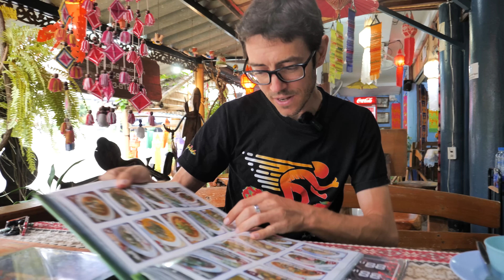GANGS of CHIANG MAI || You CAN'T Eat This Anywhere But THAILAND! "Gaeng Ho" Leftover Curry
One of the most famous (and also strangest!) dishes of Northern Thailand is "Gaeng Ho," which is sometimes translated into English as 'Leftover Curry.'  A name that doesn't really do this dish any justice, as this is one of THE tastiest curries you'll have anywhere (in Thailand, or in the world!) - this is one of my favorites and this is one of my favorite ways to have it!

Thank you for letting me share more about this dish (and yes! A LOVE STORY) with you today.

CONGRATULATIONS to my friends James and JJ, congratulations on your marriage, and I hope you smile at the small comparison I am making to this crazy and cool Thai food.  Li and I had a lot of fun making this video today, thank you for letting me share a few memories and stories along the way.

I hope that "Gaeng Ho" might be making its way onto a Thai food menu near you very soon, but if not, and if you want to even make the dish yourself, check out this great recipe from Chef Pai, at Hot Thai Kitchen,

So, why is called Leftover Curry?  Well, enjoy the video, and cheers to Northern Thailand.

Have a great day!  See you for more "GAENGS OF CHIANG MAI Curry Series" videos very soon!